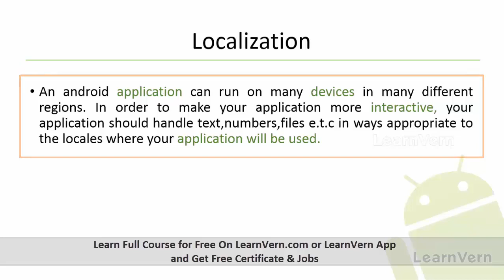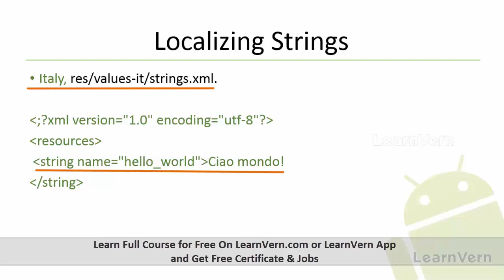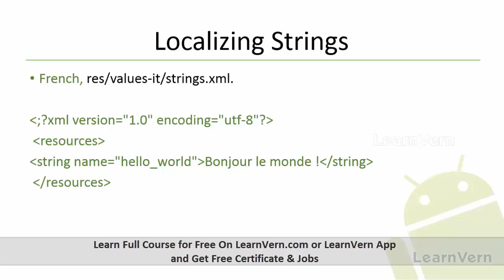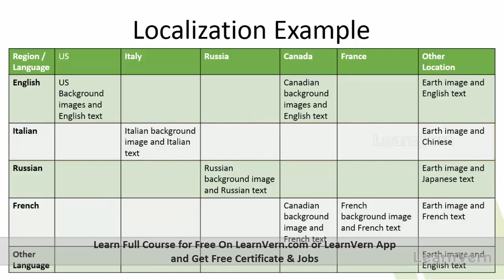How to Localize An Android Application In Hindi? | Localization in Android | Video in Hindi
Gain an understanding of Localization in Android Studio with the help of our Hindi video tutorials which also include a basic overview of Android.

We will teach you that how to localize an app in Android and how to create an app in Android studio with the help of our easy-to-understand video tutorials.

Our A-Z course is prepared by Industry experts. Enroll in LearnVern's free Basic Android course in Hindi to completely excel in it.